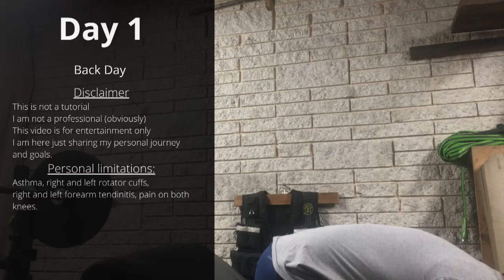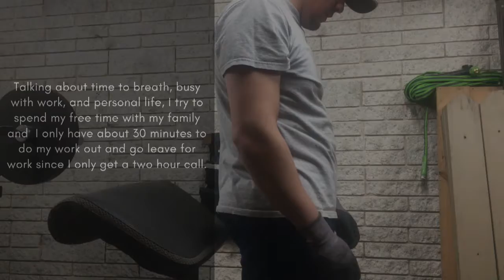Week 1 Monday Workout Back | Average guy tying to get back in shape journey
I will post updates and pictures of my progress.

Special thanks to SoundCloud for the artistic content in this video